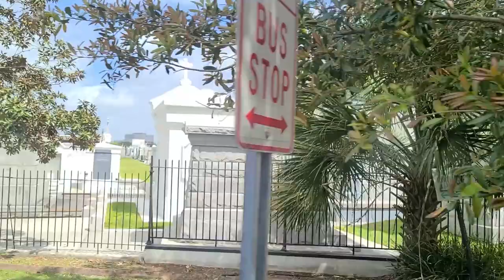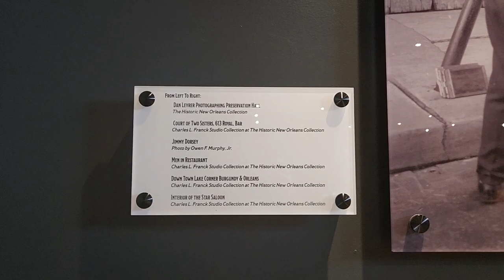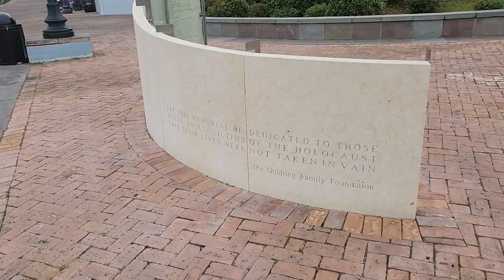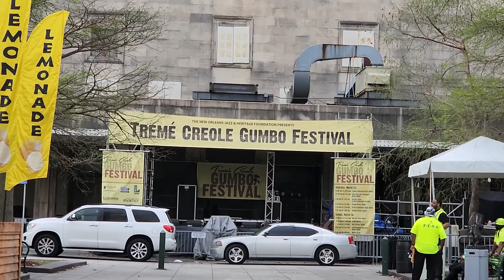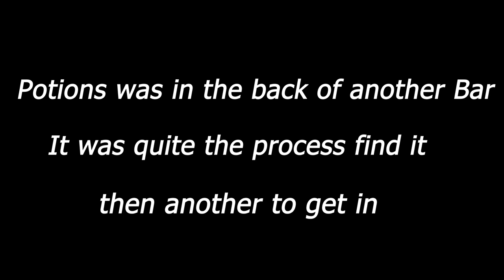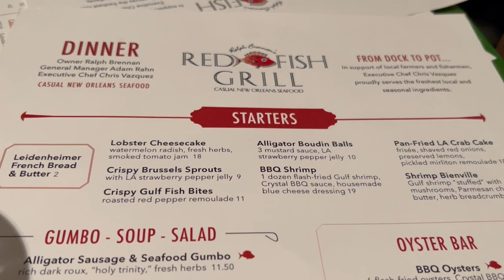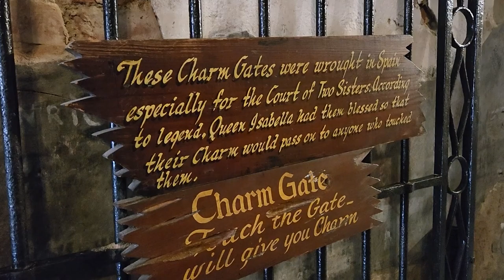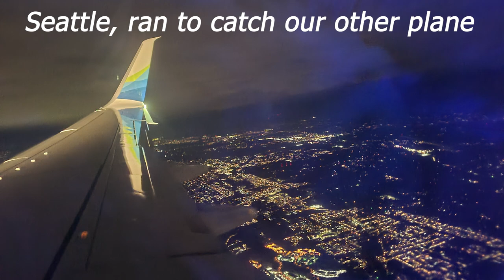Last Day in NOLA | Vampire Speakeasy | Tours | Vacation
Our Second full Day in New Orleans. We went on a Bus Tour through the garden district, cemeteries and a distillery. Then we went to a Speakeasy, not just any speakeasy, it was a Vampire Speakeasy!

After we left the Disney Magic and had a couple days to visit New Orleans again. I wanted to make sure we did 2 trips in 1 because I don't know if I will ever get down there again. There is so much world to visit and I am getting older. 😉  🎷🎺🎵
Join us for the fun!